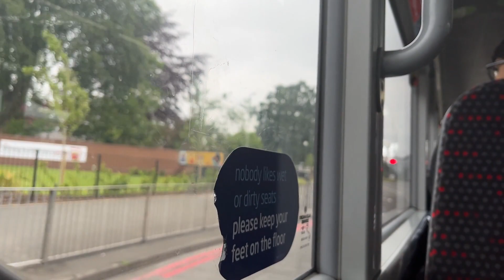National Express West Midlands 6725 SN15 LDK Alexander Dennis Enviro 400MMC Route X51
Here is 6725 operating the X51 from Birmingham to Walsall and filmed from just before Perry Barr underpass to Chapel Lane.